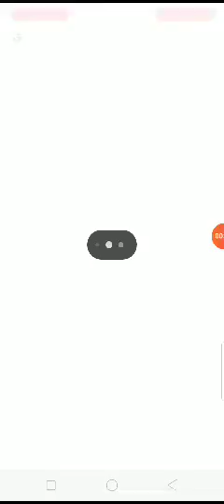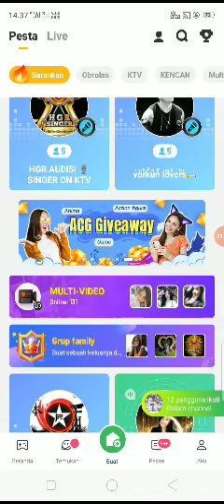New Event Minggu Ke 2 Bulan September 2020 Hago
Terima Kasih Atas Menonton Video Diatas